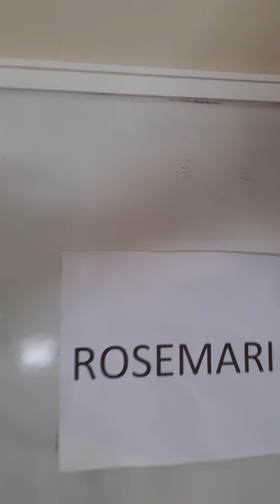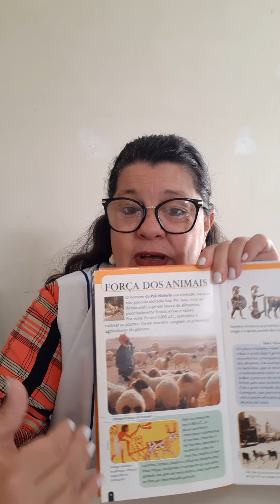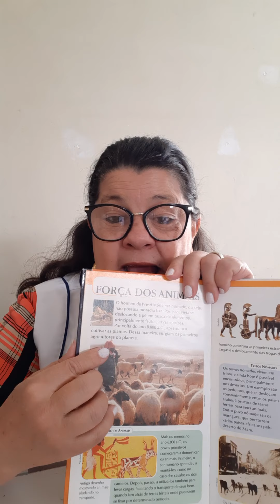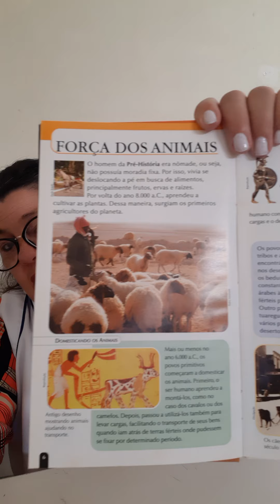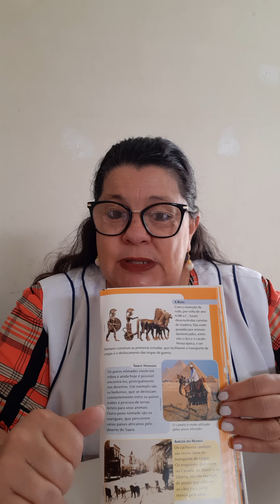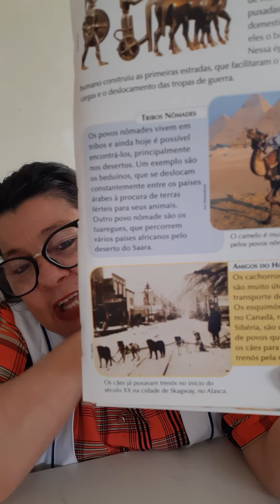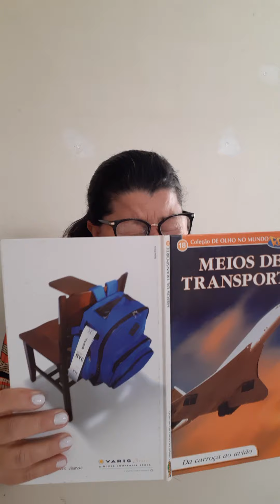PROFESSORA ROSEMARI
23.8 manhã